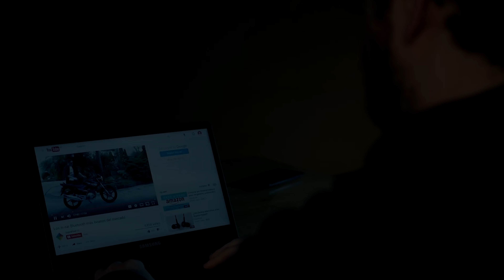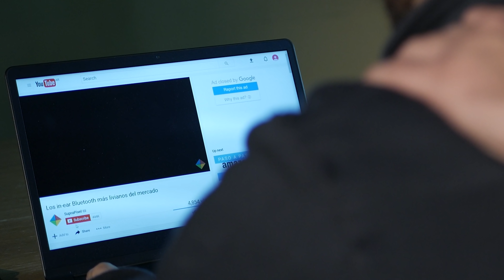La verdad detrás del streaming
Omeguis (Coni)